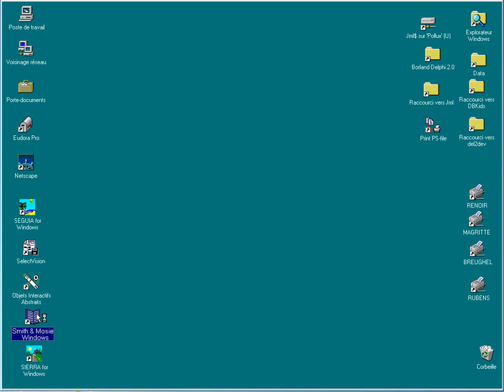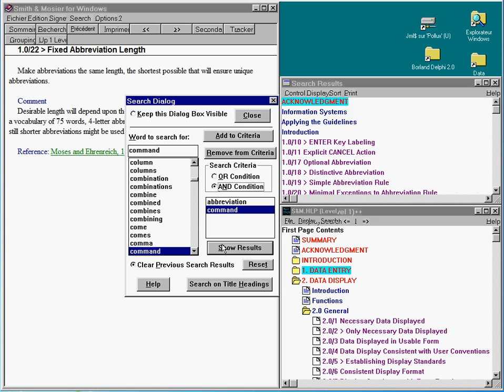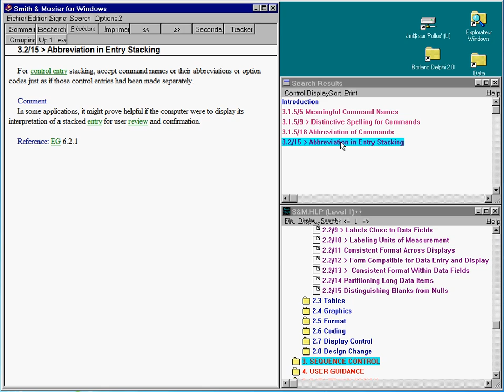Usability of Abstract Interaction Objects in SIERRA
This video demonstrates SIERRA, a hypermedia system that was developed in order to document the usability and the functioning of Abstract Interaction Objects (AIOs) in SIERRA (belonging to the TRIDENT project). The resulting user interface is specified in DSL (Dynamic Specification Language), a textual User Interface Description Language (UIDL) that is the ancestor of UsiXML.